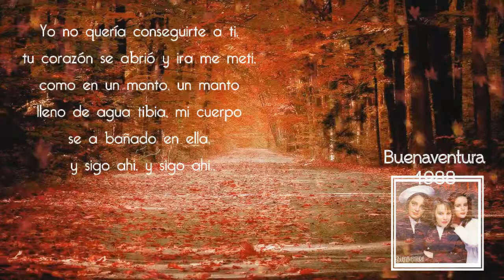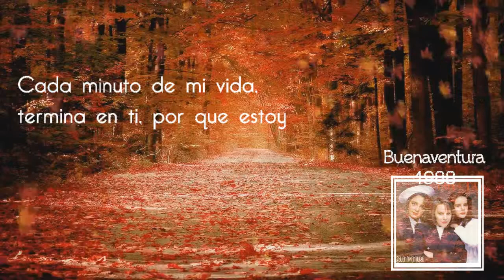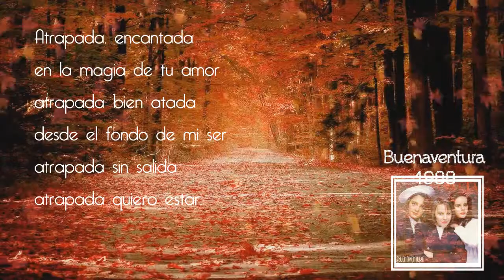Atrapada / Buenaventura - Letra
Atrapada, canción perteneciente al disco Buenaventura, lanzado por Pandora en el año 1988, canción de autoría de Kiko Campos/ Fernando Riba.-